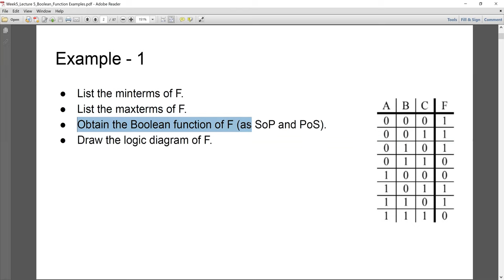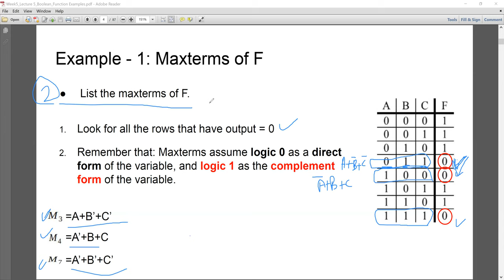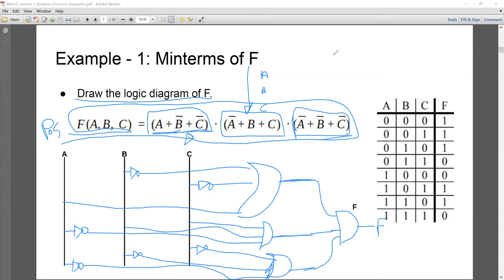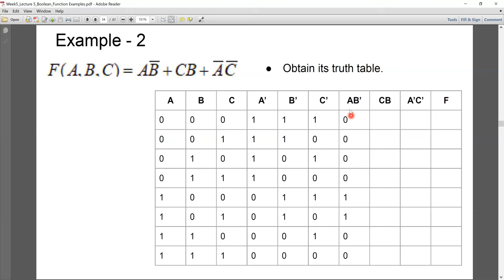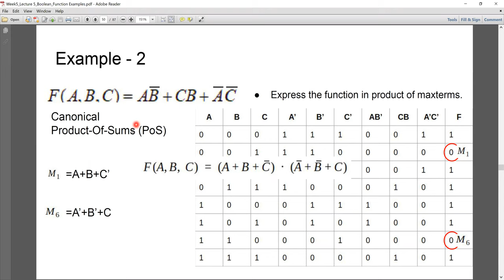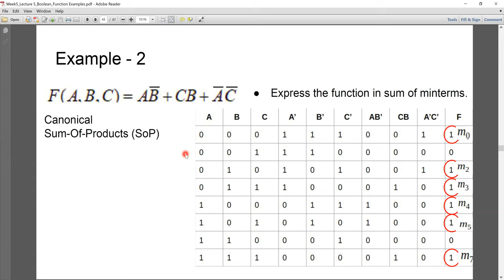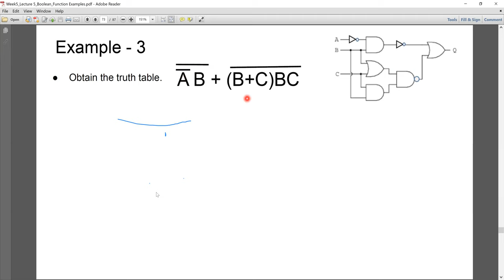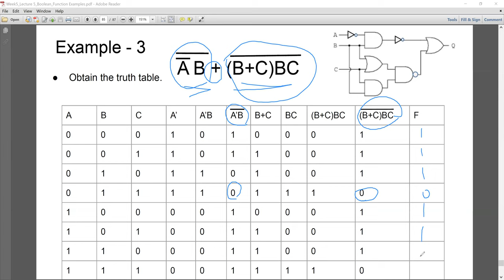Lecture 6: Boolean Functions 3 تصميم منطقي بالعربي